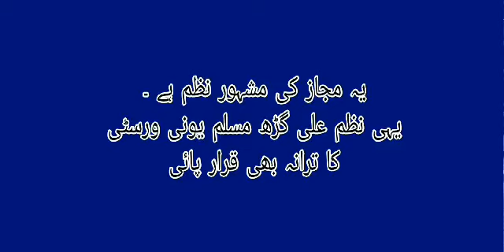Govt Boys Degree College Asifabad Karachi